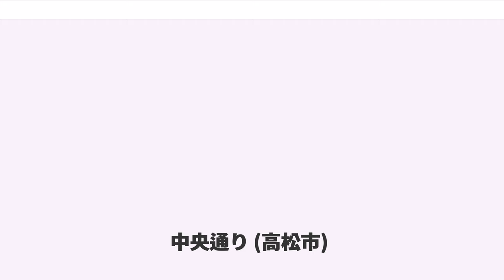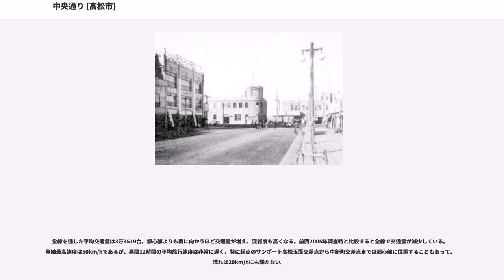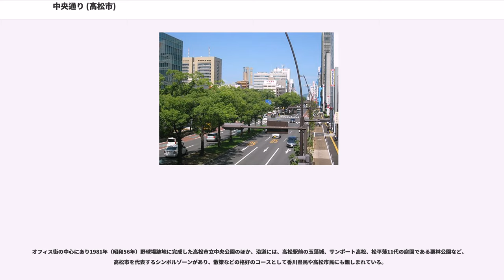中央通り (高松市)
中央通り（ちゅうおうどおり）は、香川県高松市のサンポート高松玉藻交差点から栗林公園前交差点（りつりんこうえんまえ こうさてん）に至る、全長約2.4 kmにおける国道30号及び国道11号の愛称である。

文字通り、高松市の中央を南北に貫く同市のメインストリート及びシンボルゾーンであり、そのオアシスロードとして日本の道100選に選定されている。名称の汎用性から、高松中央通りとも呼ばれる。

起点のサンポート高松玉藻交差点から中新町交差点までの幅員は36m、そこから栗林公園前交差点までは33mであり、全区間上下3車線である。うち幅員4mの中央分離帯には8m間隔で214本のクスノキの大木が植えられ、高松市のシンボルであるとともに景観の良さが評価されて、1986年（昭和61年）8月10日の道の日に旧建設省と「道の日」実行委員会により制定された「日本の道100選」に選定されているほか、1994年（平成6年）には読売新聞社選定の「新・日本街路樹100景」のひとつに選定されている。

沿道には日本銀行高松支店、高松高等裁判所、高松国税局をはじめとする公的機関や、大手企業の支社・支店、百十四銀行、香川銀行、穴吹工務店などの香川県を代表する企業の本社などが置かれており、四国における経済・行政・司法の一拠点となっている。

旧丸亀街道である兵庫町商店街との交差点には、高松市道路元標がある。

中央通りの前身は昭和天皇（当時皇太子）成婚の記念として、1924年（大正13年）7月に着工し1925年（大正14年）3月31日に竣工した高松城総曲輪内を貫通するように整備された「記念道路」である。開通時の幅員は22m、延長は616mで、開通後は沿線に大企業の支店が次々と進出し、当時としては珍しい鉄筋コンクリートの建物が立ち並ぶなど、四国有数のビジネス街としての歴史が始まる。記念道路は高松城の総曲輪内を貫通しており、道路用地だけでなく特に旧桜の馬場の西半分は中堀も含めて埋め立てられ、道路沿うように城内の施設も一切取り払われて市街地として造成されている。開通から3年後の1928年（昭和3年）にそれまで高松城内であった記念道路沿線が寿町として新湊町一丁目〜四丁目から独立した。

戦時中には既に中新町交差点までは整備されていたことが確認されており、大戦後は戦災復興都市計画により整備され、1954年（昭和29年）に栗林公園までの区間が延伸された。大戦復興都市計画によって整備された当時は、香川県内でも幅員の広い規格の道路で、幅員 4mある中央分離帯のクスノキは1948年（昭和23年）から1949年（昭和24年）にかけて植栽されたものである。のちにこの中央分離帯は、高松市と当時の建設省（現国土交通省）の覚書により、1986年（昭和61年）から高松市が四季の花を植栽してするようになった。

片側3車線ではあるが、北へ行くほど路上駐車が多くなり、特に国道30号の区間である番町交差点以北は常に外側1車線がふさがっている。また、全線にわたって右折レーンが無い小規模交差点が多く、内側1車線は右折待ちの車両によって塞がっていることが多い。
毎年8月14日には「さぬき高松まつり」総踊りが開催されるため、中央公園を中心に、寿町交差点から中新町交差点までの区間が歩行者天国となり、交通規制が敷かれる。また、12月には高松冬のまつりが中央公園で開催され、中央通りにも数10万個のイルミネーションが灯される。

中央分離帯は平均樹高10 mを超すクスノキが整然と林立する。ここにムクドリが生息しており、夏秋冬の非繁殖期には約3000羽のムクドリが騒音、糞害などを起こす。日中は自然の豊富な高松市郊外でエサを取るなどの活動をしているため特に夕方の騒音が激しい。ムクドリは有害鳥獣の一種でカラスやヘビなどの天敵のよりつきにくい市街地にねぐらをとり、日中は周辺に餌を取りに行く。そのことから、高松市周辺ではまだ自然が残されていることや、中央分離帯に生息しているため歩行者への糞害は少ないこと、自然との共存などを考慮し駆除は行われていない。

バス優先レーン適用時間帯は駐停車禁止となる。除外車は上記対象車両に加え、緊急自動車・郵便収集車。タクシーは乗降時のみ停車可。なお下り線のうち、中央公園南交差点〜中新町交差点が規制されていないのは、各交差点が瓦町駅への流入・流出路となっているため、全便が同駅を経由している一般路線バスは同区間を通らないからであ...